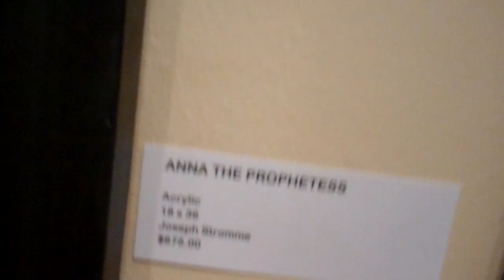Art Show (No Music) - Feb 1st 2016 - Joseph Stromme